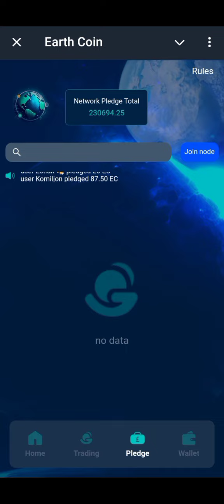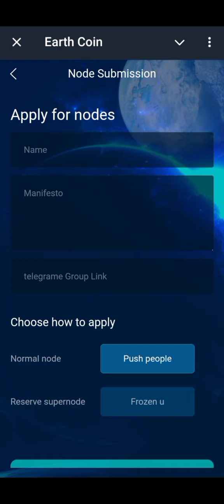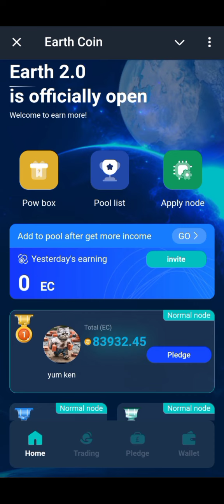EarthCoin 2.0 Is Officially Open | Start Staking Your $EC Tokens To Make More Profit | Telegram Bot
Welcome to Earthcoin — Start mining on Telegram and watch your digital wealth grow!

### Why Earthcoin?
- Instant Rewards: Mine EC tokens effortlessly, enhancing your asset value.
- Potential Growth: EC tokens offer great potential as the network expands.

### Benefits of Earthcoin:
- Equitable Wealth: Everyone gets a fair chance at wealth through our UBI model.
- Trade Freely: Future trading ensures the free realization of your EC token's value.

Click here to start mining and earn your first profits with Earthcoin today!